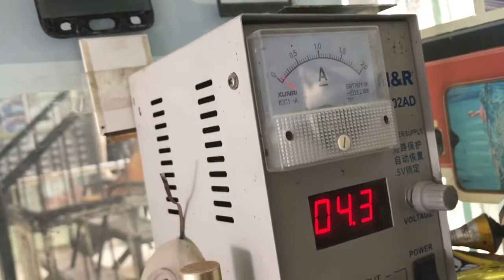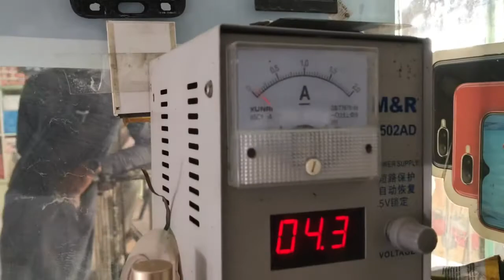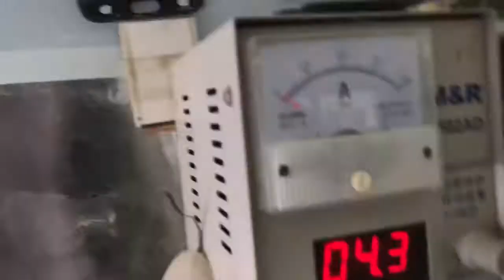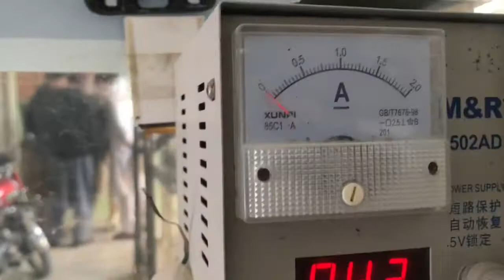Samsung Grand Prime + half short solution